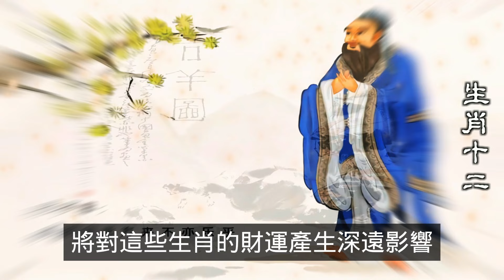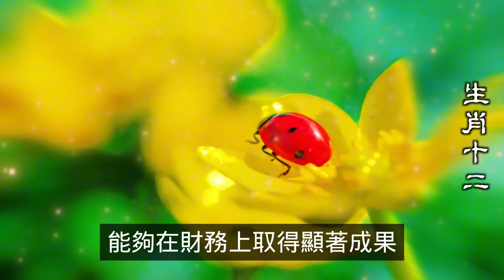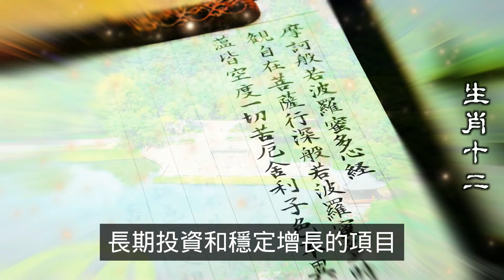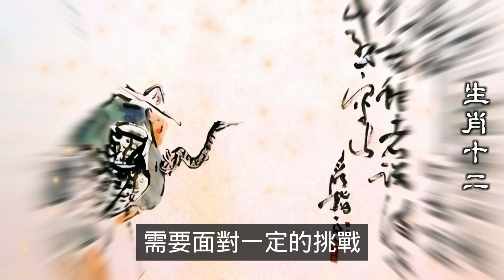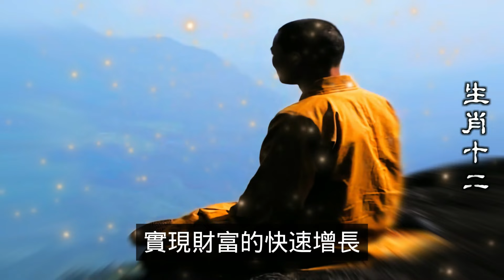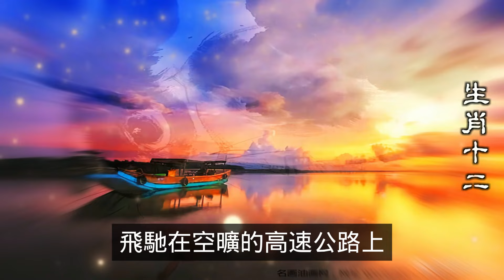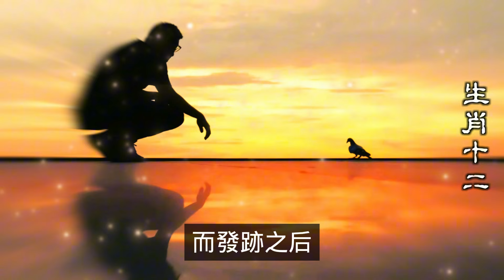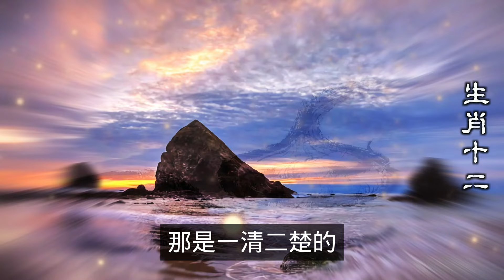生肖運勢，某些生肖將迎來財運亨通的關鍵時刻。這些生肖的財運產生深遠影響。解析幾大生肖的財運，揭示他們在這段時間內，運勢旺盛或衰敗的原因，並提供相應的建議，幫助它們抓住機遇，迎接財富。十二生肖（阿南德）